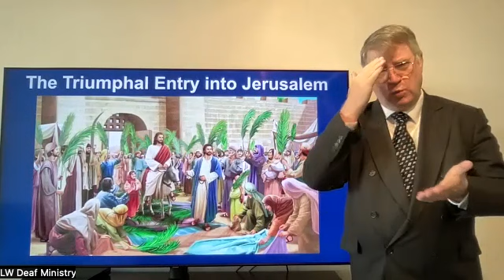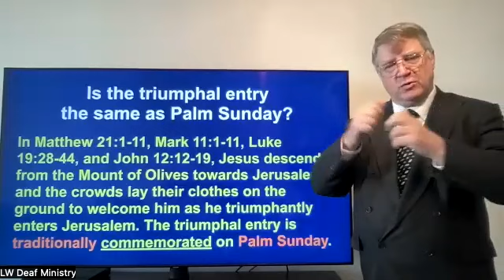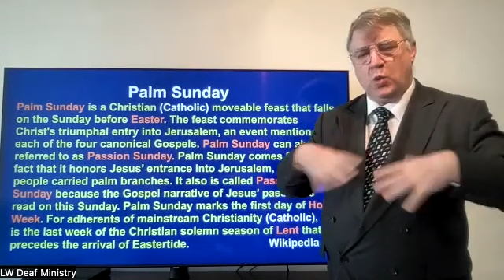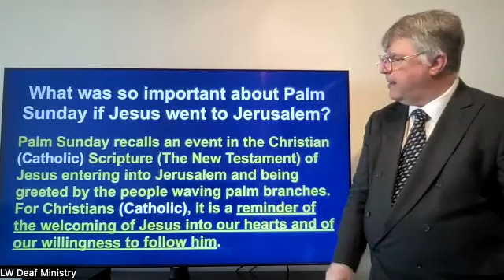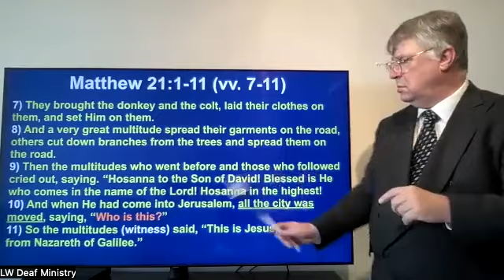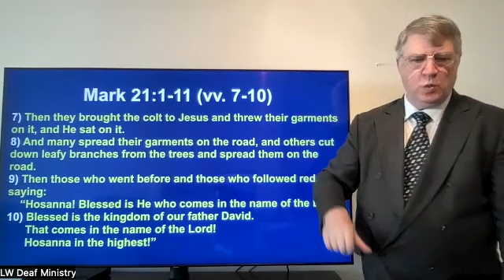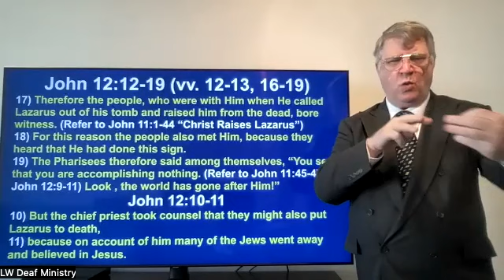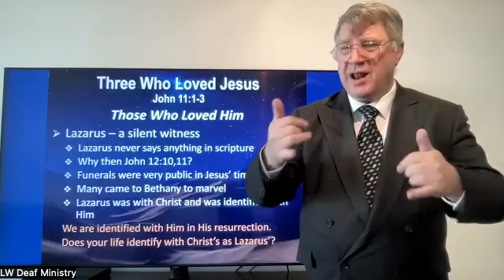2023-04-02 - The Triumphal Entry into Jerusalem in ASL by LW - Deaf Ministry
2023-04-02 - Sunday Morning Worship Service -
The Triumphal Entry into Jerusalem
Explained the different between Traditional Palm Sunday
Vs. The Triumphal Entry into Jerusalem.
Note: Correct chapter of Mark 11:1-11 (Not Mark 21:1-11)